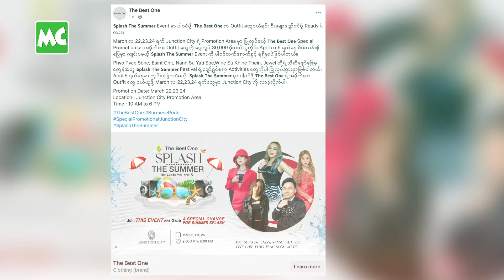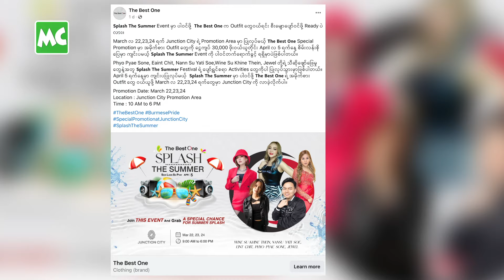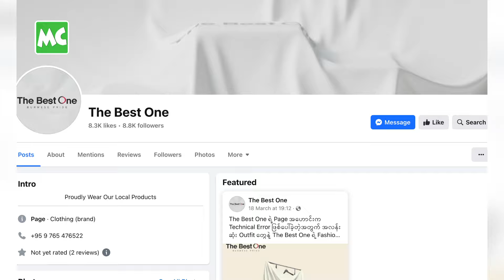အမိုက်စားဒီဇိုင်းတွေ Up to 80% ဖြင့် ရောင်းချမယ့် The Best One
ကျား/ မ ဝတ် ဖက်ရှင်ဒီဇိုင်း မျိုးစုံကို ဝယ်ယူရရှိနိုင်တဲ့ The Best One Clothing Store မှာ အလှမယ် စုမြတ်ရည်၊ MC မခိုင်ချို တို့နှင့် အတူ စျေးဝယ်ထွက်ရအောင်!

The Best One ရဲ့ အထူးစျေးရောင်းပွဲကို မတ်လ (၂၂) ရက်နေ့ မှ (၂၄) ရက်နေ့ အထိ (၃) ရက်တိုင်တိုင် ရန်ကုန်မြို့၊ Junction City မှာ ကျင်းပသွားမှာ ဖြစ်ပါတယ်။ နေ့စဉ်နေ့တိုင်း Popular ဖြစ်နေတဲ့ အနုပညာရှင်တွေ ပါဝင်မှာ ဖြစ်သလို၊ The Best One ရဲ့ အမိုက်စား Outfit တွေကို Up to 80% နှင့် အထူး Promotion အစီအစဉ်များဖြင့် ရောင်းချပေးမယ့် အပြင် New item တစ်ခုဖြစ်တဲ့ Summer Collection ကိုပါ ရောင်းချပေးသွားမှာ ဖြစ်ပါတယ်။ ပွဲ(၃) ရက်အတွင်း မှာ မဝယ်ယူလိုက်ရတဲ့ သူတွေအနေနဲ့ The Best One ရဲ့ ဆိုင်ခွဲတွေမှာ ဝယ်ယူ ရရှိနိုင်ပါတယ်။

The Best One Showroom (1) - မဟာမြိုင်မှတ်တိုင်အနီး ၊ ပြည်လမ်းဘေး (မဟာမြိုင်ဆေးရုံ အကျော် ) ၊ မြေနီကုန်း၊ စမ်းချောင်းမြို့နယ် ၊ ရန်ကုန်မြို့။ Ph - 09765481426

The Best One Showroom (2) - အမှတ် (၂၁၆)၊ မြေညီထပ်၊ ရန်ရှင်းလမ်းမဘေး၊ (၁၂) လုံးတန်း မှတ်တိုင်အနီး၊ ရန်ကင်းမြို့နယ်၊ ရန်ကုန်မြို့။ Ph - 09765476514

The Best One Showroom (3) - အမှတ် (၂၁)၊ အေးရိပ်မွန် (၂) လမ်း၊ (၄) ရပ်ကွက် လှိုင်မြို့နယ် ၊ ရန်ကုန်မြို့။
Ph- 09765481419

The Best One Showroom (4) - အမှတ် (၅၇)၊ သံသုမာလမ်းမပေါ်၊ မြင်သာ မှတ်တိုင်၊ တက်လမ်းဆေးရုံဘေး ၊ တောင်ဥက္ကလာပမြို့နယ်၊ ရန်ကုန်မြို့။ Ph- 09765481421

The Best One Showroom (5) - Level -2၊ သာကေတ Capit Mall၊ ရန်ကုန်မြို့။ Ph - 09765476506